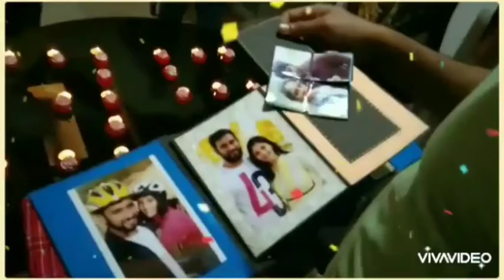Darling Krishna Birthday Celebration | Milana nagaraj celebrating darling Krishna Birthday